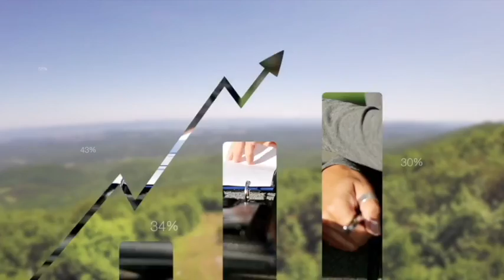How 23-Year-Old Entrepreneur Kevin Crenshaw Overcame Homelessness Through Service to Others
Kevin Crenshaw is an entrepreneur, certified AFFA Group Fitness Instructor, and NASM Personal Trainer on a mission to help others live life with no regrets.

As a kid, he struggled with depression. Then, in high school, he decided to change his life through exercise and fitness.

Over the years, he has come to realize that he can use his knowledge of exercise to help shape not only people's bodies but also their state of mind.

Listen in now to learn how exercise can improve your life.

Time Stamped Show Notes:

[1:20] Kevin Crenshaw’s intro

[2:02] Deciding to make a change in himself

[2:34] Fitness saved Kevin’s life.

[3:42] Fulfilling your heart over your wallet

[4:50] Workout for your business.

[6:10] Attacking goals

[7:58] Fitness bleeds into other aspects of your life.

[9:16] Emotional strength

[11:06] Couchsurfing to fitness instructor

[12:14] Not burning yourself out

[13:40] Change your life or change your perspective.

[15:08] If you’re burnt out, then you can’t help anybody else.

[16:26] Integrity check marks

[19:32] Psychology

[23:11] Dating psychology from a man’s perspective

[24:20] Potential red flags a relationship isn’t going well

[25:40] Man up and help a Sister out.

[26:22] What can you fix in the relationship?

[27:17] Relationships are a place for people to give, not receive.

[28:21] Not your responsibility or your qualification

[32:08] Kevin is proud of himself.

[33:40] Everybody has something to offer.

[35:36] Entrepreneurs create before they consume.

Three key points:

1. Kevin got into fitness to save himself from a depressive state when he was in high school.

2. Over-achievers burn themselves out to where they are no longer able to achieve anything because they’ve become so exhausted.

3. By focusing on giving to others at the start of our relationships, our friendships and love life will improve drastically.

Last question:

Get in contact with Kevin on Facebook, Instagram, or at his